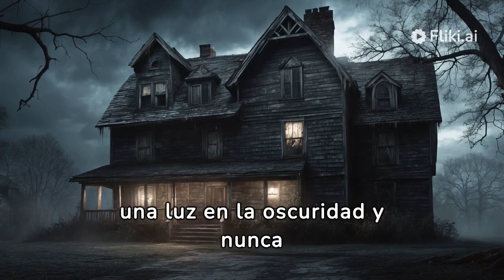Descubre la verdad detrás de Amityville | Historias de horror | Historias reales de terror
En este video, descubre la verdad detrás de la famosa historia de Amityville. Conoce todos los detalles y los hechos reales detrás de una de las historias más aterradoras de la historia. ¡No te lo pierdas! La Oscura Herencia de Amityville